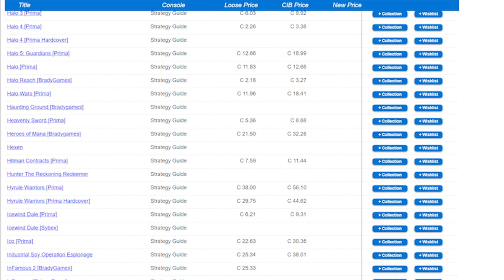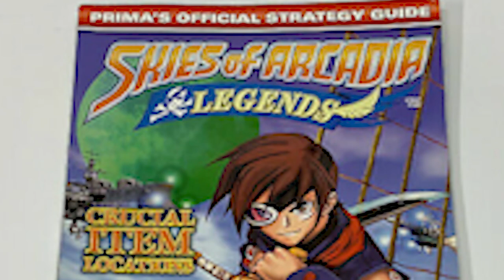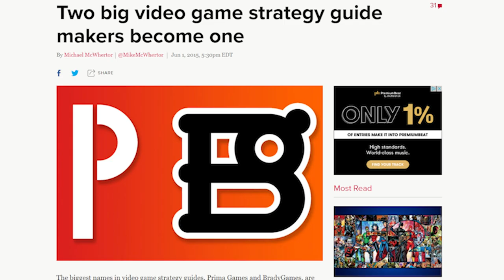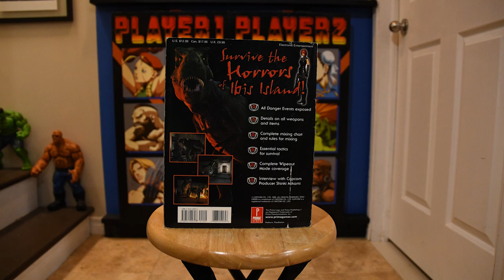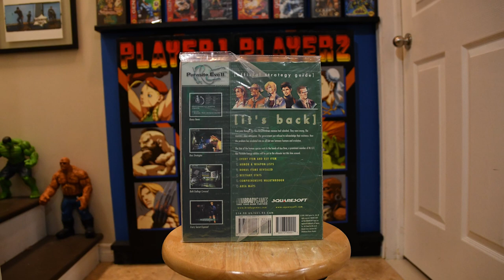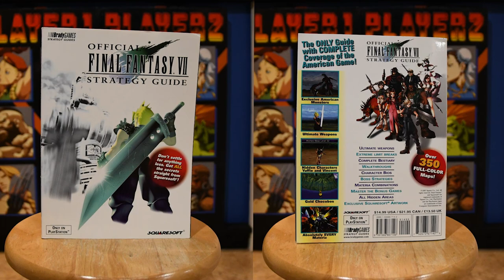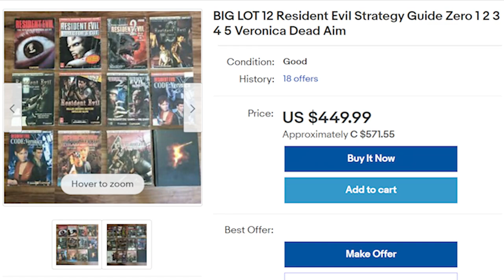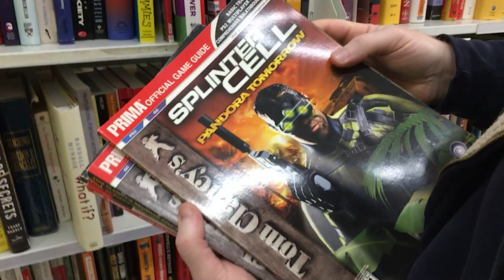Why we think strategy guides COULD skyrocket in price!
Everything video game related seems to be going up in price!  We think strategy guides COULD skyrocket in price and this is why.  Now we could be wrong BUT pricecharting.com just starting tracking them (for the most part) in April/May 2021 and you know how that works!

0:00    What are these video game related items?
0:57    We were surprised to see strategy guides on Pricecharting.com
1:40    Why we are collecting strategy guides.
2:41    Why you SHOULD look at strategy guide collecting
4:00    What happened to possibly make these more collectible?
4:27    Looking at our strategy guide values
4:55    Dinocrisis
6:05    Dinocrisis 2
6:28    Parasite Eve
7:17    Parasite Eve 2
8:06    Alone in the Dark The New Nightmare
8:30    Final Fantasy VII
9:24    3rd Birthday (Parasite Eve)
10:06  Our Strategy Guide collection goals
11:32  Are you into collecting strategy guides?

AMAZING MUSIC check it out here
Official Channel Credit: